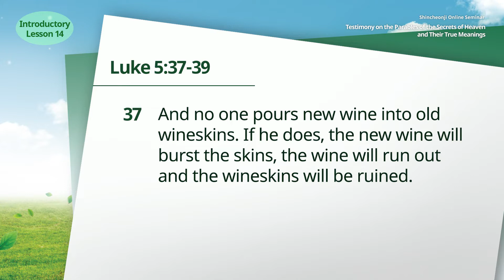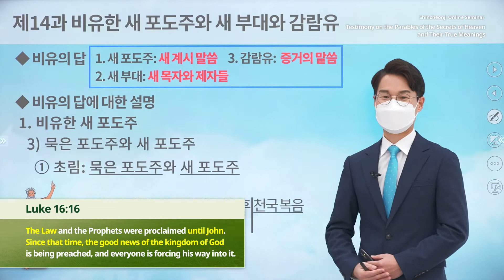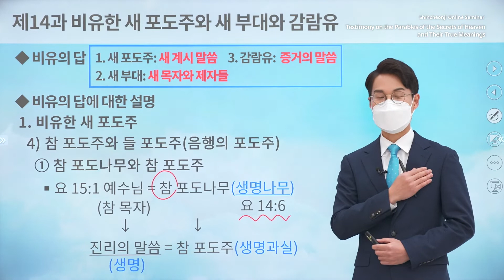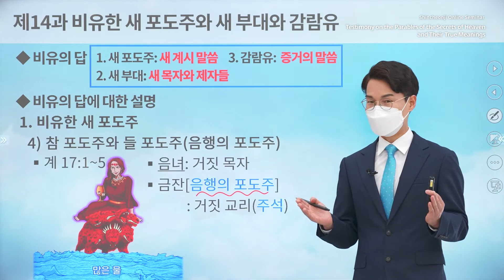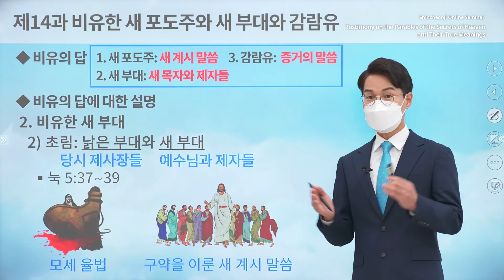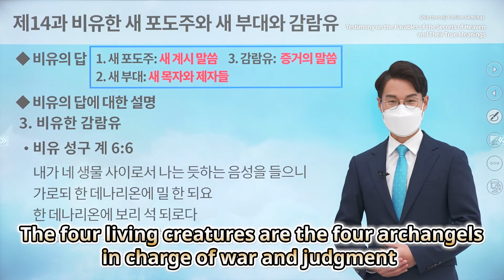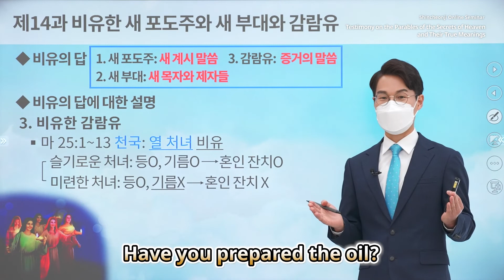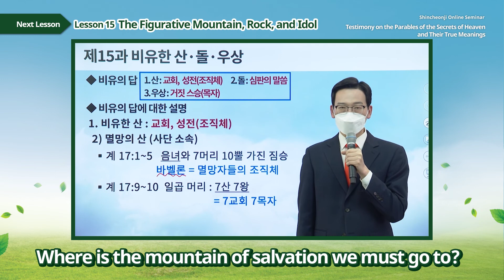[Lesson 14] The Figurative New Wine, New Wineskin, and Olive Oil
[Lesson 14] The Figurative New Wine, New Wineskin, and Olive OilㅣTestimony on the Parables of the Secrets of Heaven and Their True Meanings

✅ Lecture: [Lesson 14] The Figurative New Wine, New Wineskin, and Olive Oil
✅ Date & Time: Monday, 21 February 2022 at 10 AM (GMT +9)